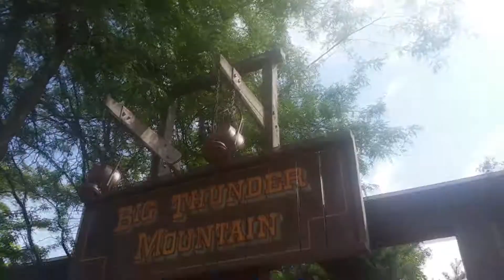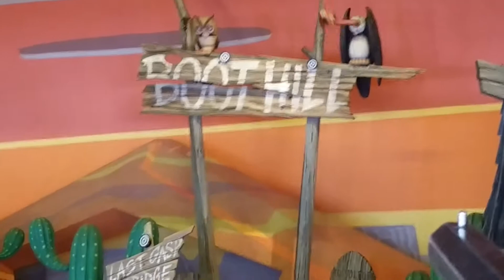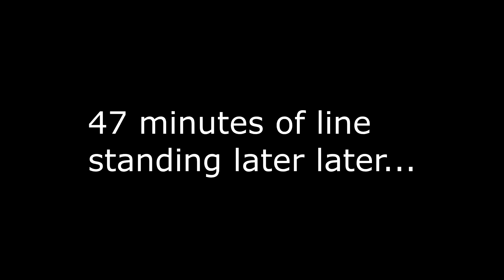Disneyland Paris for a Day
Today--because my friends are stranded at an airport in the United States and I'm alone waiting in Paris--I fill my time by adventuring through the Magic Kingdom of Disneyland Paris.  I see what it's like and how Disneyland Paris is different from Disneyland Anaheim.